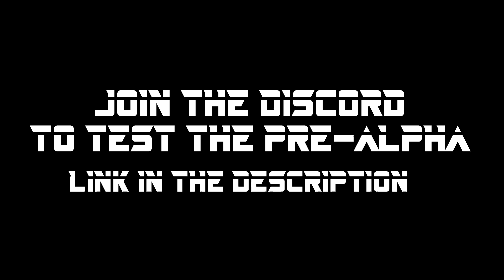Project Temero Lighting Overhaul (CODENAME GLACIER)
as a few don't know i am now working with Straxis Studios
helping them with Graphical stuffs, been trying to get this properly up and running and this is just a slight teaser of what to come